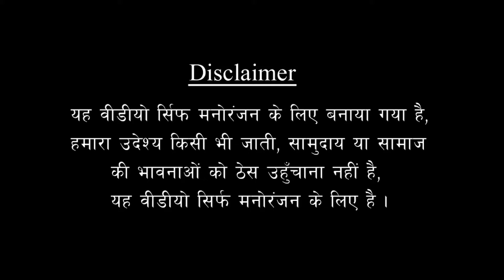लॉकडाउन में दोनों आदमी मजा लेंगे मकान मालिक का बेटा बोला Hindi comedy vedio